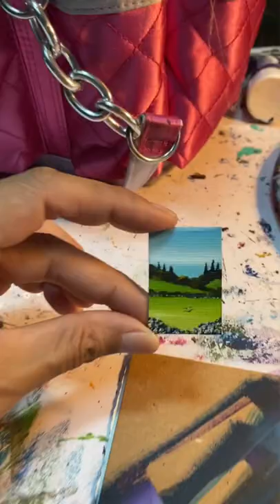TUSCAN ITALIAN FIELDS || Acrylic Landscape Painting ~ Miniature Art ~ REBECCA HYMES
1.5 x 1 inch micro art painting. A little Italian Tuscan Garden Dollhouse miniature painting!